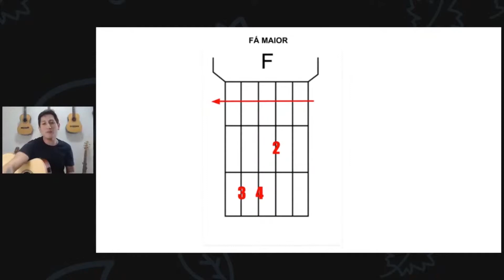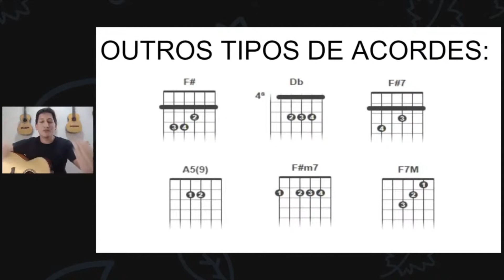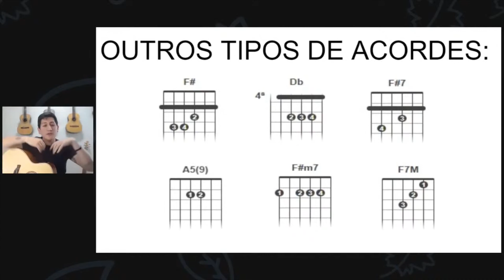Sustenido e Bemol: o que são e como usar?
Aprenda tocar violão tocando as músicas que você mais gosta. (Mesmo que você seja iniciante e nunca tenha tocado antes)

AULAS DE VIOLÃO COM MÚSICAS

*online & gratuito de verdade

Toda quarta às 19:30h↴